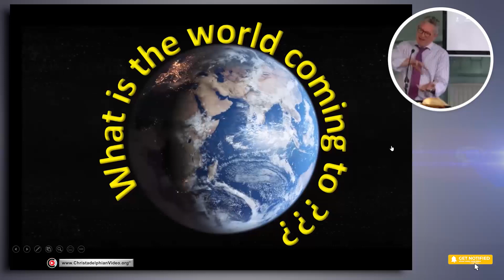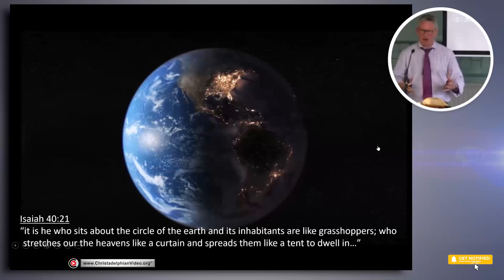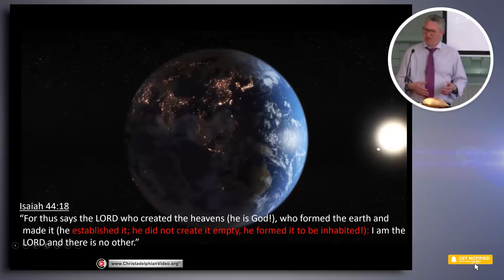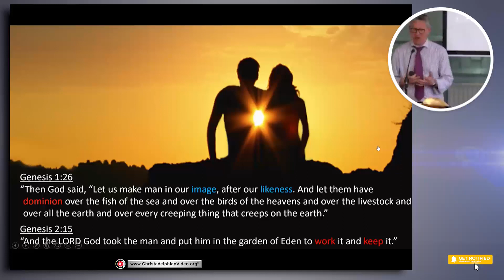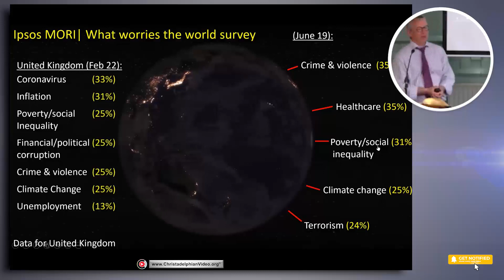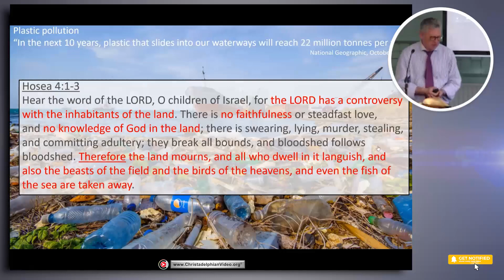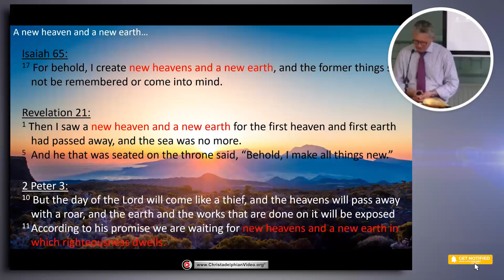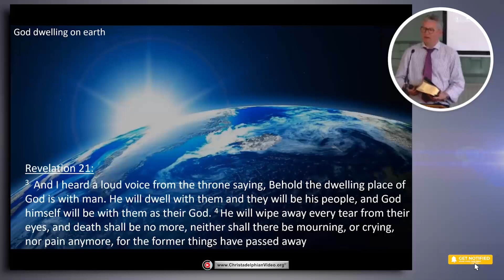“What Is The World Coming To”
A Christadelphian Video:
Description: The wonderfully designed planet we live on being polluted by humans. The Bible shows that God designed the earth to be inhabited and for its inhabitants to reflect His glory. Even though the earth appears to be deteriorating (Covid, war, etc.), signs indicate that God's Son is about to return and that his intervention will be very welcome.